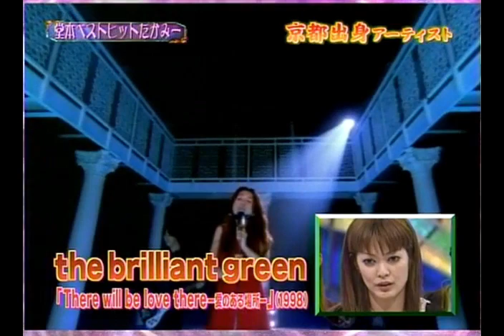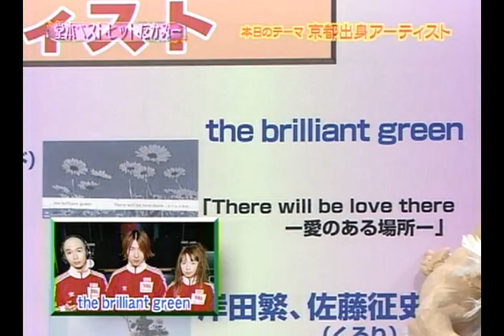KinKiKids ×京都出身アーティスト編（松嶋尚美 オセロ）ベストヒットたかみ― 2006 12 3